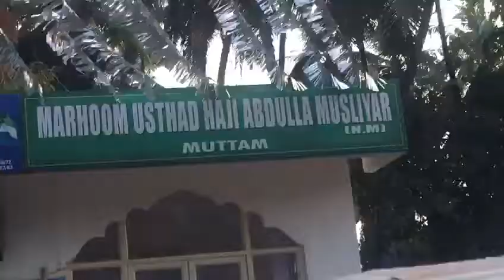MARKAZ PRAJARANA SANDESHA YATHRA MUTTAM SUNNI CENTERIL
Video from Andu Poyyathabail